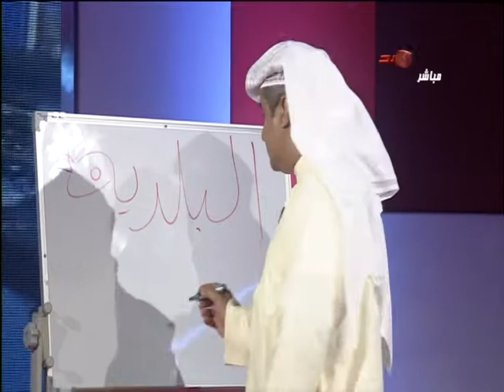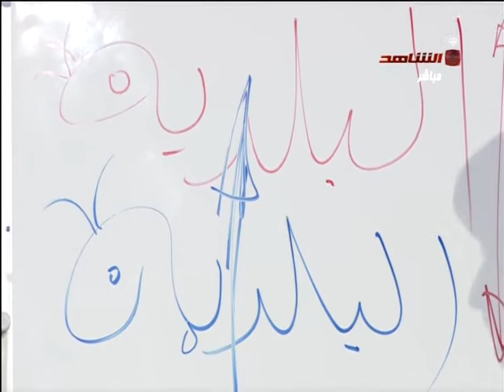اسواق المهبولة المخالفة تعود للحياة